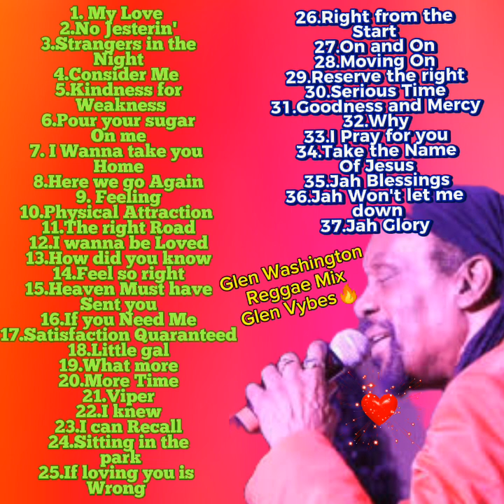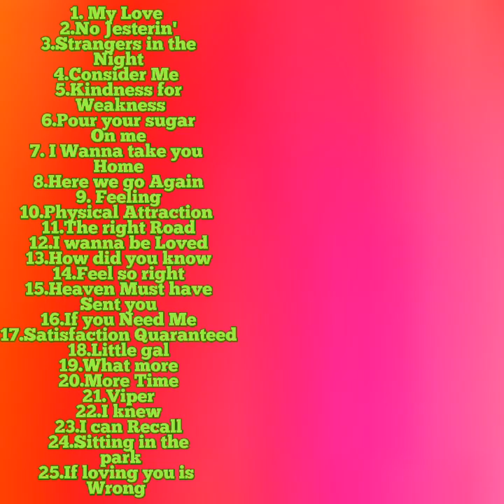Glen Washington Latest Reggae Mix 2024